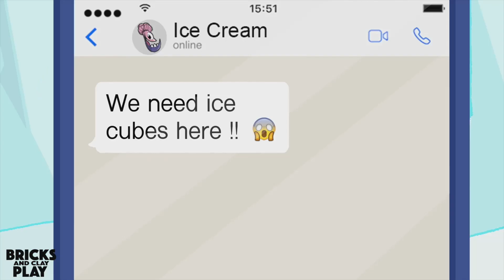Bricks and Clay Play Cartoons Animations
Hey guys. Who wants to see more animations around here? I'm working on new animations for the channel.
The Ice Tribe was inspired by the Lego Mixels. This is an original Bricks and Clay Play Cartoon.

Watch a original Bricks and Clay Play animation with the Ice Tribe, a group of characters created by us, inspired in the Lego Mixels animated series.

LEGO - How to Build (Disney, Pixar, Pókemon, Super Heroes, FNAF, Nintendo, Angry Birds, Yo-Kai Watch and more):

Der Ice Tribe wurde von den Lego Mixels inspiriert. Dies ist ein original Bricks and Clay Play Cartoon.

Sehen Sie sich eine originale Bricks and Clay Play-Animation mit dem Ice Tribe an, einer Gruppe von Charakteren, die von uns erstellt wurden und von der Lego Mixels-Animationsserie inspiriert wurden.

Ice Tribe blev inspireret af Lego Mixels. Dette er en original tegneserie med mursten og ler.

Se en original Bricks and Clay Play-animation med Ice Tribe, en gruppe tegn skabt af os, inspireret af Lego Mixels animerede serie.

The Ice Tribe a été inspiré par les Lego Mixels. Ceci est un dessin animé original de briques et d'argile.

Regardez une animation Bricks and Clay Play originale avec Ice Tribe, un groupe de personnages créés par nos soins, inspirés de la série animée Lego Mixels.